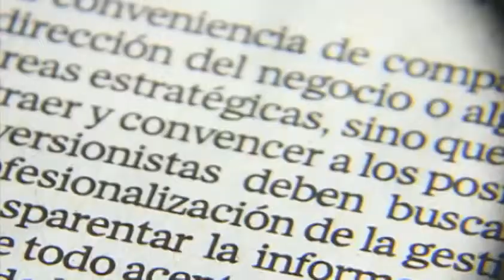Anuncian tercer gasolinazo en lo que va del 2014 Andrea Newman